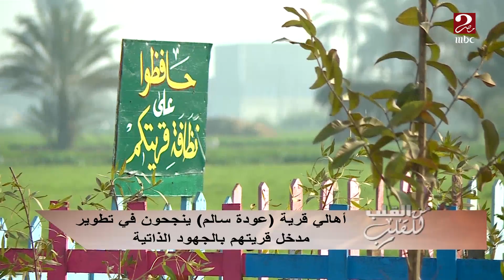أهالي قرية (عودة سالم) ينجحون في تطوير مدخل قريتهم بالجهود الذاتية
MEN ELQALB LE ELQALB ON SOCIAL:
لو فاتك أي فقرة من من القلب للقلب هتلاقيها على شاهد